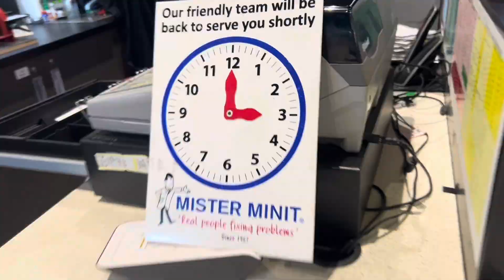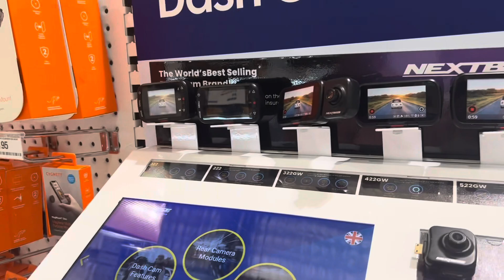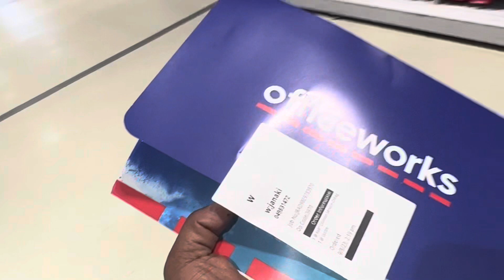My Vlogger අම්මියි | අම්මිගෙ ඉංග්‍රීසි පාඩමයි